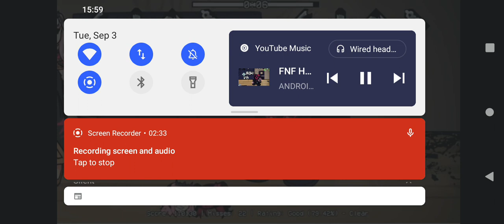dusk VIP cover SUBSCRIBERS 🎂